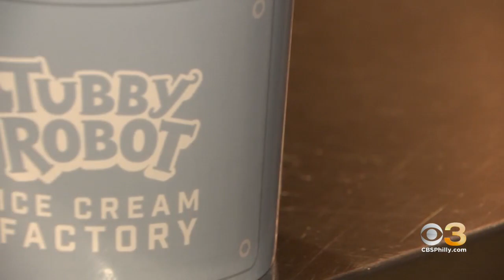Summer Fest on Manayunk's Main Street Brings Hope For Businesses Who Struggled Because Of Flooding L